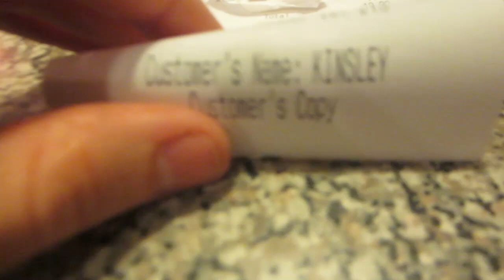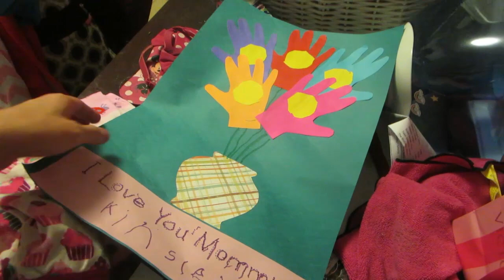NEW DECK? & LOST KEYS!│5•11•15 DAILY VLOG